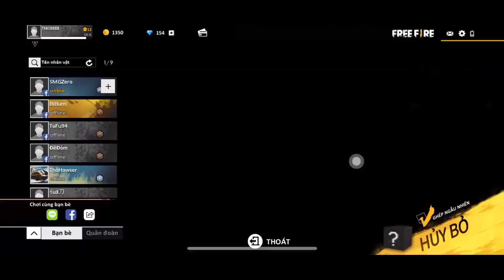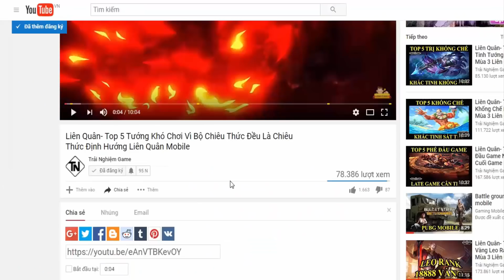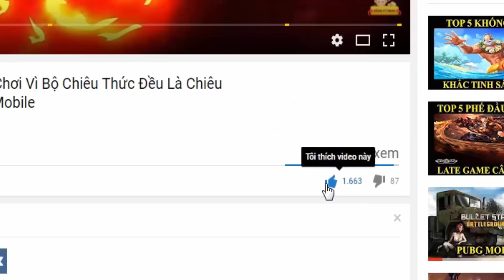Free fire: Đốt Kim Cương Mua sạch đồ phiên bản OB7 | Top 1 Auto với Dao thái chuối Trải Nghiệm Game